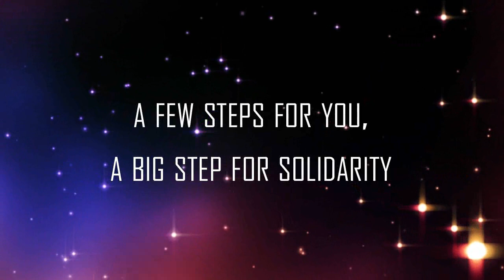Flashmob Solibad 2012 - Teaser